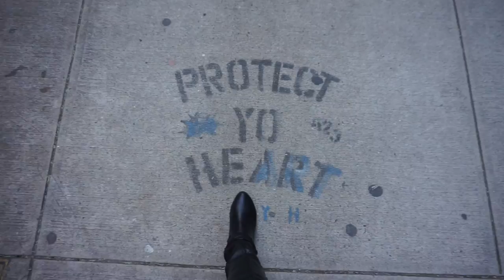YouTuber's Hangout, UD Event + Weekly Vlogs | Nathalie Munoz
Hiiii guys, welcome to my vlogging channel. In this vlog I went Downtown to return and exchange some of the holiday stuff. Attended the Urban Decay x Gwen Stefani Launch, and went out with some vloggers.

LUXURY FOR PRINCESS
The Hair Extensions I wear
Code "NATHALIE" for $$ OFF

❤ ON THIS VLOG
Restaurant - Blend On The Water
Nadia XO
Melissa Flores
Diana Chantel
Miss Yanyi
RositaApplebum
NYTrendyMoms

Love,
       Nathalie :)